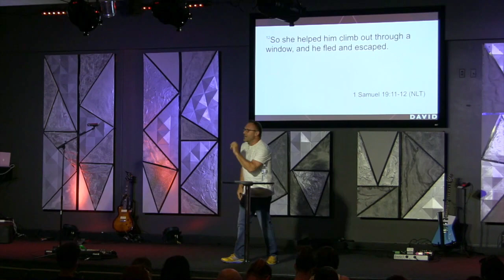Surviving the Middle (1 Samuel 18 & 19)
Sometimes life can be difficult when you are waiting for that big break or big moment to come. It's hard to maintain the right heart and attitude when you are 'in the middle.' Check out this series as we explore together the lessons we can learn from King David (in the Bible) on how to survive and thrive in preparation for our big break.